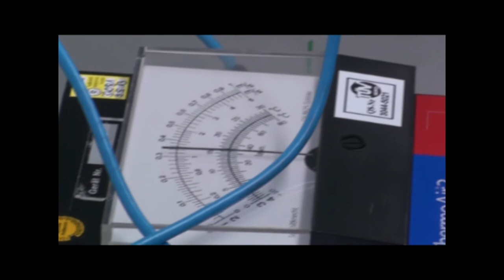Air flow velocity